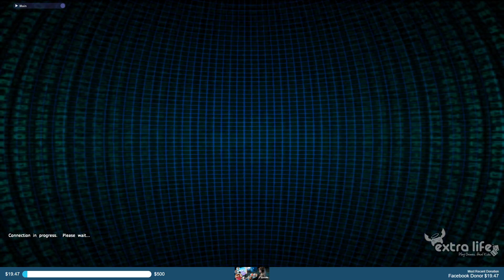[Streaming] Phantasy Star Online Blue Burst [Part 24.5]